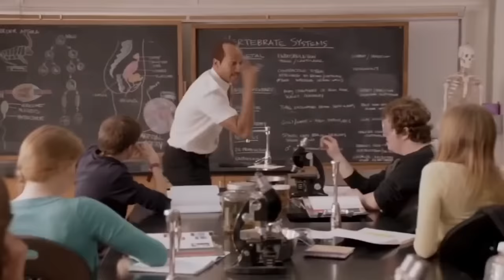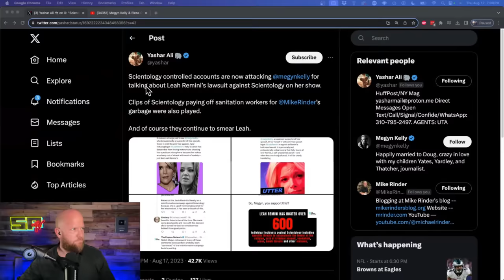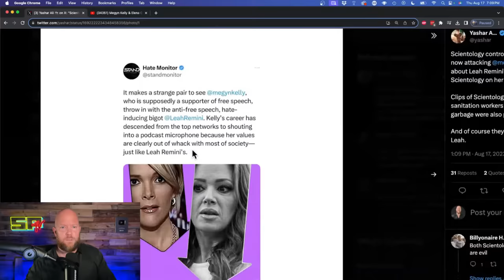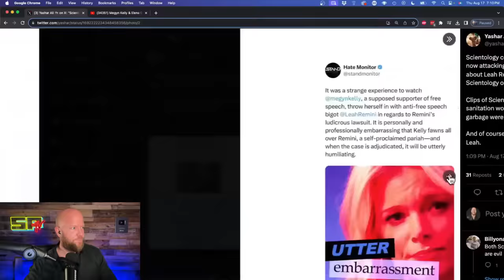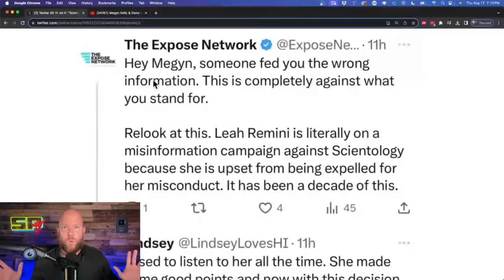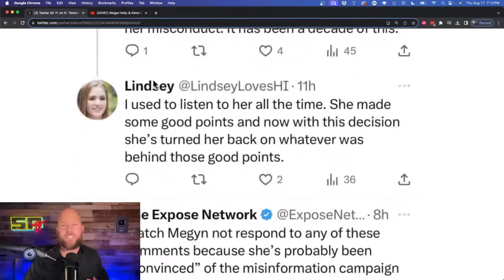Scientology Attacks Megyn Kelly